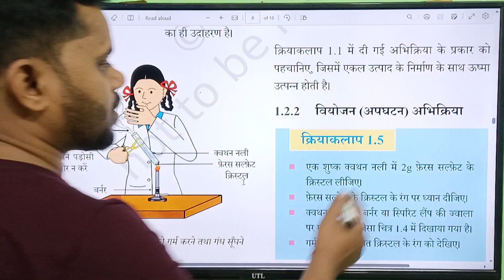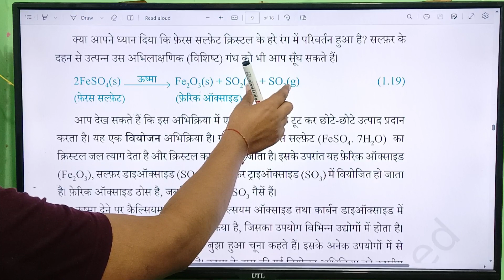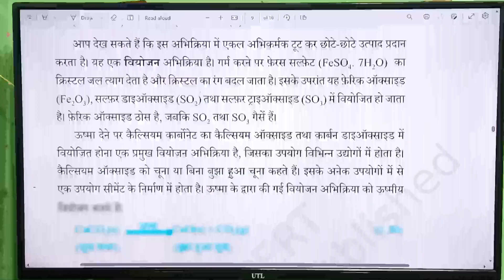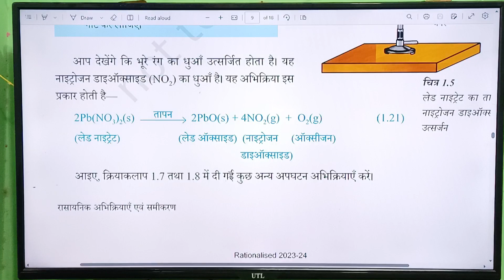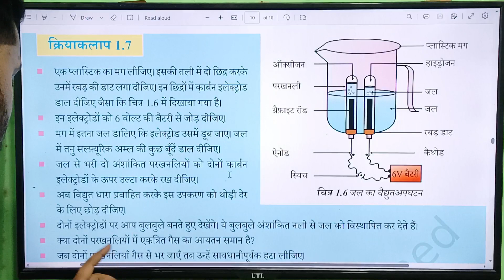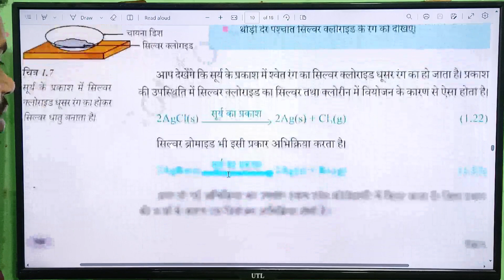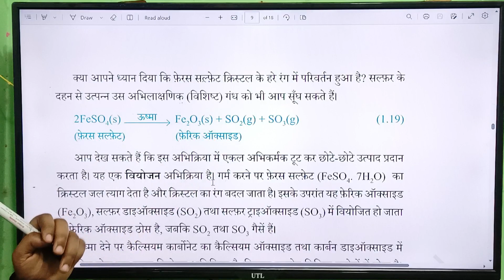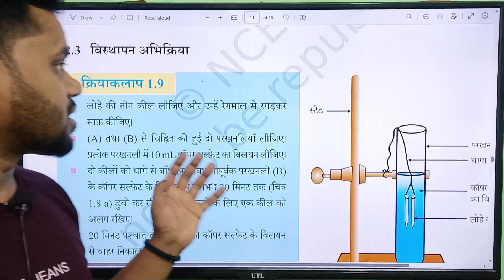L-5 | science chapter 1class 10 | viyojan abhikriya | ushmashoshi abhikriya | class 10 science ch 1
L-4 | science chapter 1class 10 | viyojan abhikriya | ushmashoshi abhikriya | class 10 science ch 1

sanyojan abhikriya
ushmakshepi abhikriya
ushmakshepi abhikriya kise kahte hai
ushmakshepi aur ushma sosi abhikriya
ushmakshepi abhikriya ke udaharan
sanyojan abhikriya kise kahte hai
sanyojan tatha viyojan abhikriya
sanyojan abhikriya ko udaharan sahit samjhaie
sanyojan abhkriya pr tippani
viyojan abhkriya
viyojan abhikriya kise kahte hai
ushmashoshi abhikriya
ushmashoshi abhikriya ko udaharan sahit samjhaie